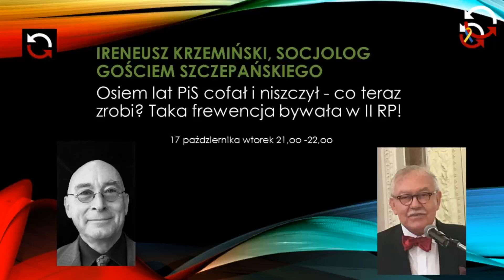Rekordowa frekwencja wybory2023 - Ireneusz Krzemiński Gościem Szczepańskiego [POWTÓRKA]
Czy ludzie się obudzili, czy jedynie przejrzeli na oczy i zobaczyli, że przez 8 lat PiS dąży do wyprowadzania Polski z Unii Europejskiej?
Skąd rekordowa frekwencja - aż 74% uprawnionych wzięło udział w wybory2023 - wyjaśnienia tego zjawiska w rozmowie z Jarosławem J. Szczepańskim podjął się socjolog Ireneusz Krzemiński.